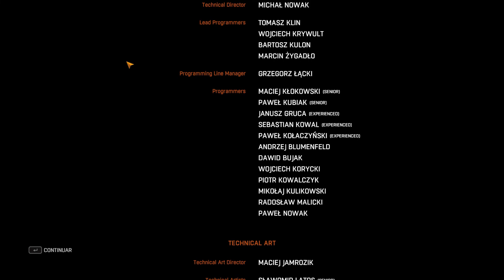FINAL DE DYING LIGHT, MATAMOS A RAIS!!| DYING LIGHT con Clar2021 y Ustart COOPERATIVO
Dying light es un juego de apocalipsis zombie, con modalidades cooperativas o individuales en el modo campaña, Así que en esta oportunidad les traemos este titulo junto a Clar2021 y Ustart, espero disfruten la campaña completa junto a nosotros. Habrá muchas risas y momentos impactantes en esta fabulosa historia, Disfrútenlo!!